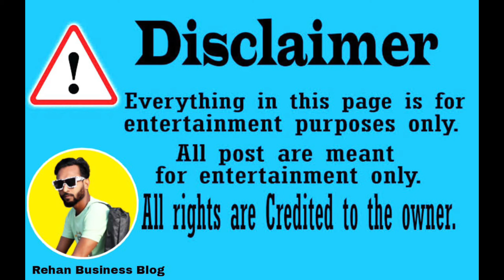Joggers for mens / Bangladeshi Pants / Bd Pants wholesale price / Abm Market METIABRUZ